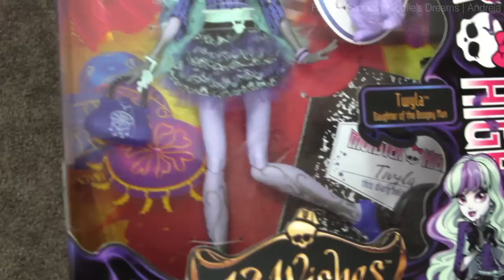Faceup Stories: 26 Monster High Twyla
★ Painting Materials ★
◦ Faber Castel Watercolour pencils »»»
◦ Schmincke soft pastels »»»
◦ Pearl-ex pigments (shimmer) »»»
◦ Tamiya Acrylic Paint Clear (gloss) »»»
◦ Synthetic brushes in various sizes
◦ Water colour paints »»»
◦ Sharpener with replacable blades »»»

★ Sealants for Airbrush ★ - check my Brush on Sealants video for guide
◦ Liquitex Matte Medium & Varnish »»»
or
◦ Vallejo Premium Acrylic Polyurethane Matt Varnish 62.062

★ Airbrush ★ - check my Airbrush 101 series for guide
◦ Iwata airbrush »»»

★ Alternative spray sealant ★
◦ Mr. Super Clear »»»

★ Respirator ★
◦ 3M mask kit »»»
◦ 3M replaceable cartridges »»»

The most common questions about this hobby, dolls, customisation etc are answered in the links above. I do not have time to cover the same questions over and over again, so please have a look at these resources first :)

This video and description contains affiliate links, which means that if you click on one of the product links, I’ll receive a small commission ( it does not make the product more expensive ). Thank you for the support! :)